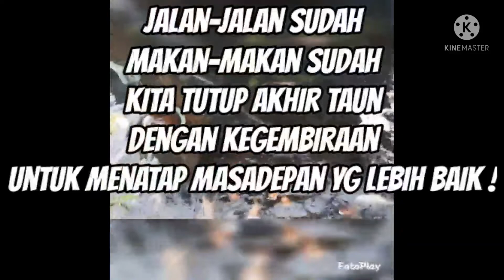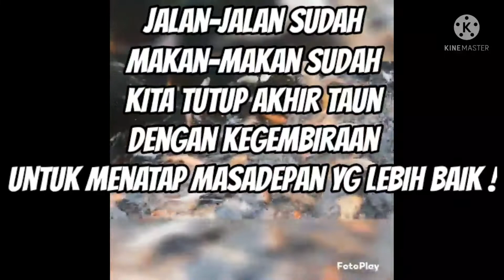Jalan-jalan akhir tahun "host Gerards"